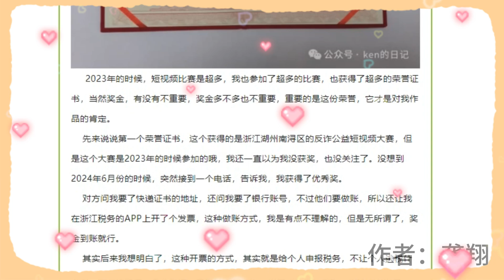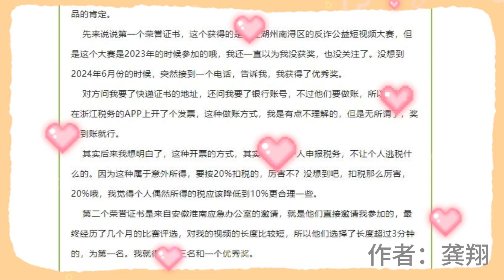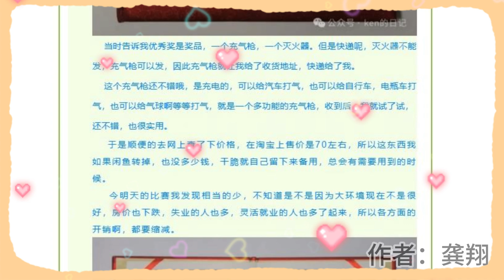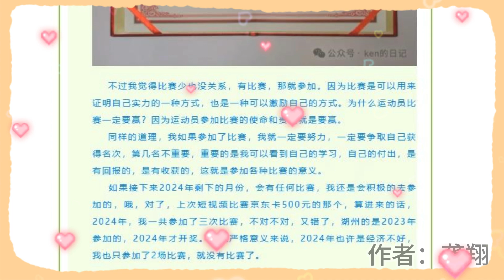龚翔日记：恭喜自己荣获淮南应急杯和湖州反诈短视频比赛